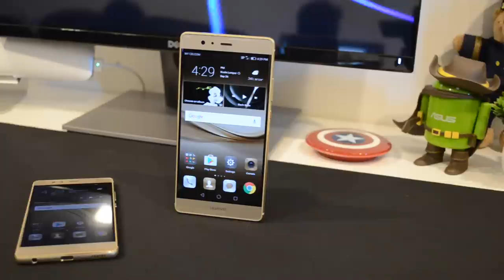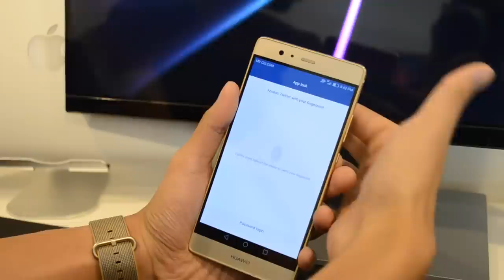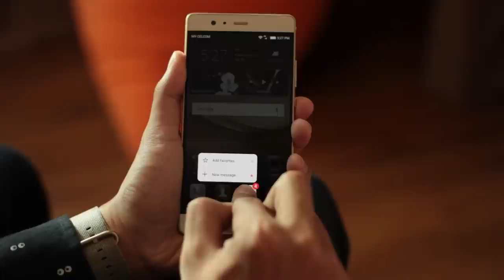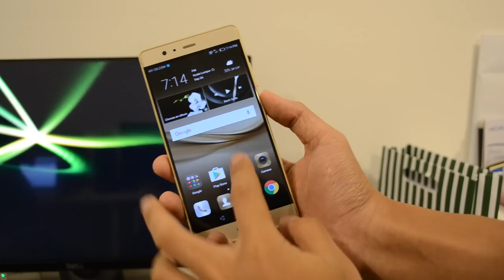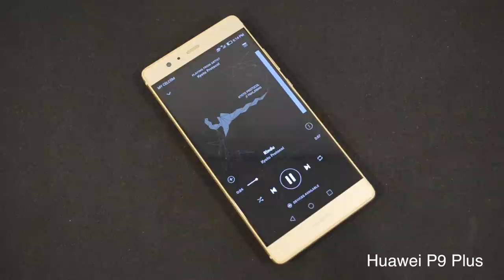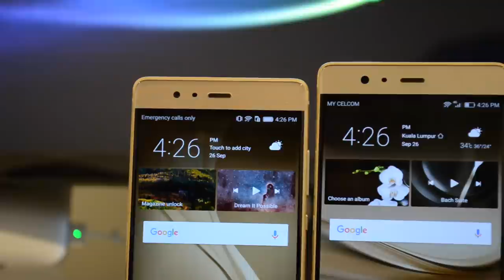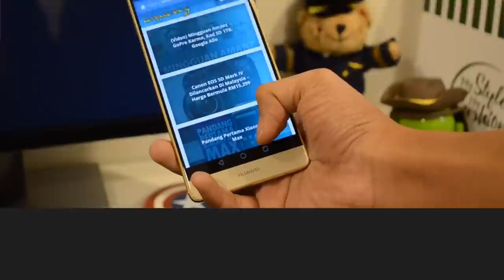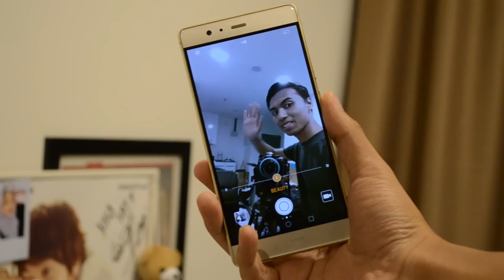Ulasan: Huawei P9 & Huawei P9 Plus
Huawei dilihat telah menawarkan Huawei P9 & Plus yang dengan kehadiran sistem dwi-kamera di bahagian belakang hasil kejuruteraan bersama Leica. Ia membawakan teknik sedikit berbeza berbanding peranti dwi-kamera yang lain yang mana membawakan sensor RGB dan sensor monokrom untuk memberi keperincian imej dan pencahayaan yang baik pada gambar yang diambil.

Ia telah ditawarkan di Malaysia pada harga RM2099 untuk Huawei P9 manakala RM2599 untuk Huawei P9 Plus. Ia sebuah peranti yang baik namun dengan saingan yang hebat daripada pengeluar lain pada tahun ini, semestinya ia menyukarkan pengguna dalam mendapatkan peranti yang ideal untuk tujuan penggambaran. Bersama Arib Ismail dalam ulasan kedua-dua peranti dengan dwi-kamera ini.

Muzik latar:
capt. pizza - teach me how to dougie (awkward pizza hotel rmx) [Soundcloud]
nashua - Honey [Soundcloud]

Perkakasan rakaman video:
Kamera - Nikon D5100
Mikrofon - Sennheiser EW 100 ENG G3
Perisian Penyuntingan - Final Cut Pro X